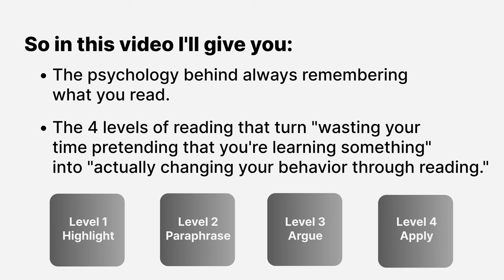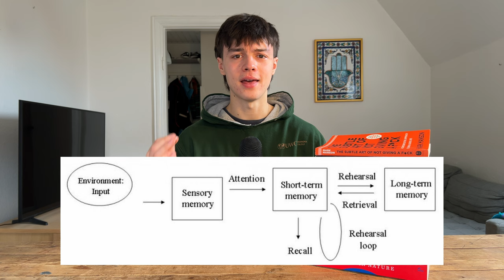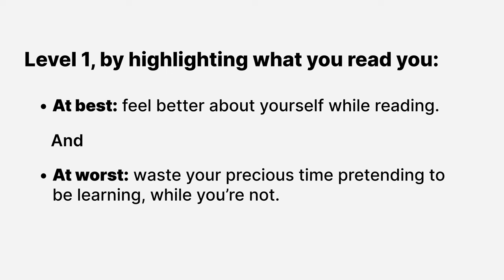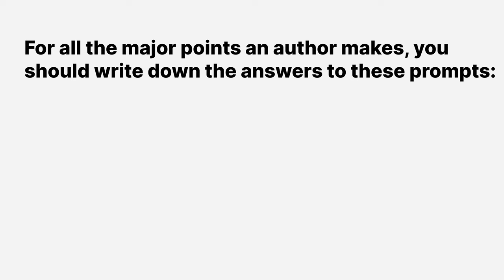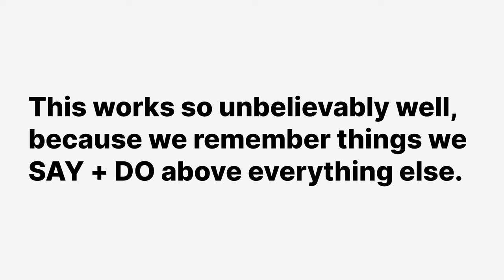How I Remember Everything I Read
You must understand the unique system behind remembering everything you read. I will teach you how your memory works, and the four levels of reading I apply to change my life through the books I read!

Hey, nice that you're taking your time to read my description. I am rooting for you!